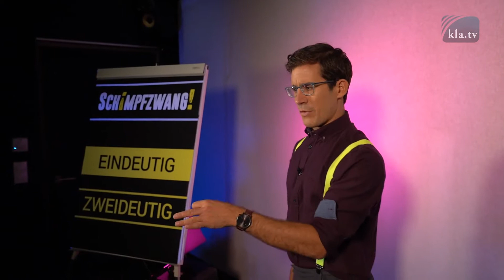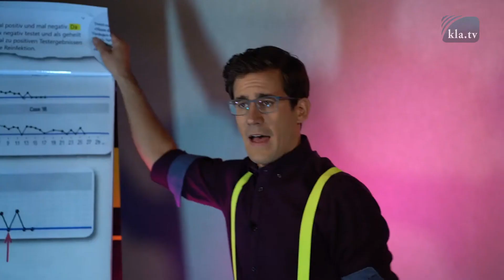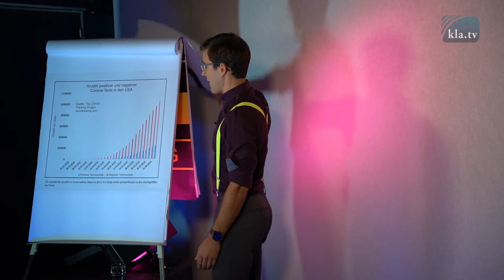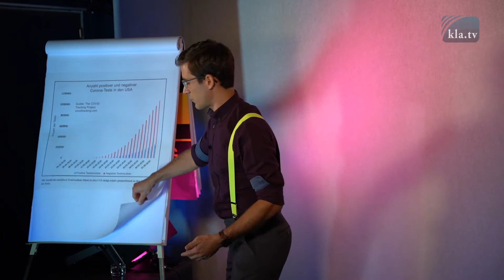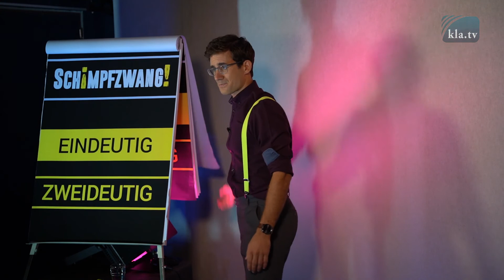Schimpfzwang! Eindeutig zweideutig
Ja hallo allerseits, schön dass ihr so zahlreich erschienen seid. Die ID2020 ermöglicht das – ich meine, wer heute seinen digitalen Impfpass nicht dabei hatte, der steht jetzt halt vor der Tür … und Ich begnüg‘ mich mit dem Monolog und Selbstgespräch und was auch immer – ich bin traurig. Und genauso traurig war meine Großmutter, als sie sich kürzlich auch auf dieses omnipräsente Coronavirus überprüfen ließ, das ja als Grundlage für ID2020 fungiert – und zwar: Nach dem Test hat sie 'ne Rechnung in der Höhe von sage und schreibe fast 1.000 Franken erhalten. Sie dachte zuerst: Das muss die Rente sein. Ich habe ihr dann gesagt: Das geht auch viel, viel günstiger, man kann sich für 1 € auf Corona überprüfen lassen und zwar mittels des Münztests: Bei Kopf verlierst du deine Freiheit und bei Zahl gewinne ich die Kontrolle über dich …